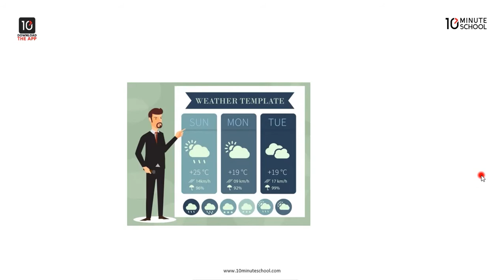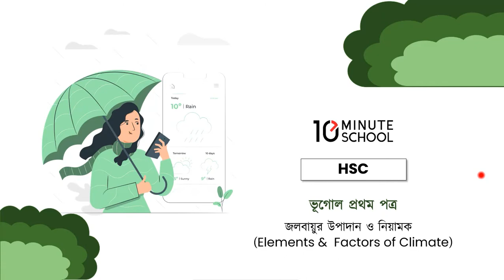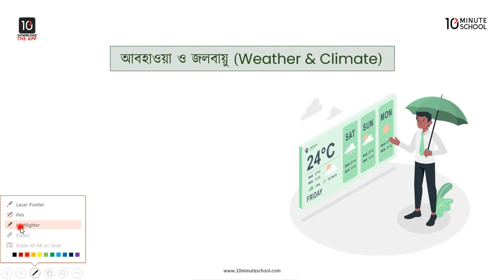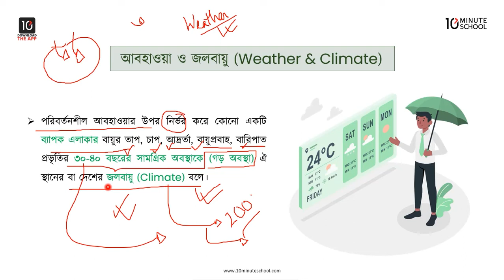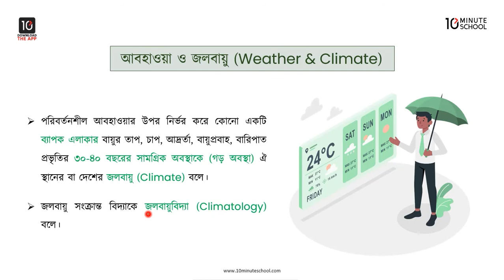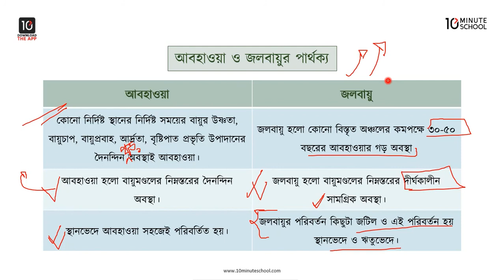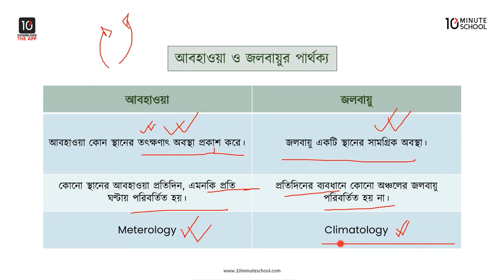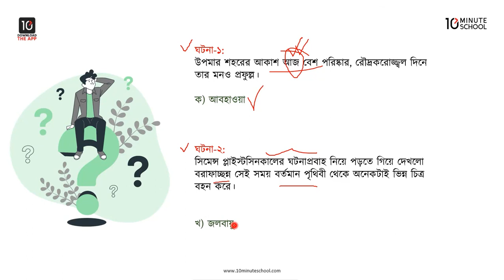অধ্যায় ৫: জলবায়ুর উপাদান ও নিয়ামক - আবহাওয়া ও জলবায়ু [HSC]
আজকের ভিডিওটিতে আলোচনা করা হয়েছে এইচএসসি ভূগোল ১ম পত্রের আবহাওয়া ও জলবায়ু নিয়ে। প্রতিটি টপিক আলোচনার সাথে সাথে দেখানো হয়েছে বেশ কিছু প্রশ্ন ও উত্তর দিয়ে। তাই বিলম্ব না করে এখনই দেখে নিন সম্পূর্ণ ভিডিওটি। শুভকামনা রইলো।

Instructor Name:

00:00 Introduction
01:57 আবহাওয়া ও জলবায়ু
18:30 আবহাওয়া ও জলবায়ুর পার্থক্য
22:47 কুইজ